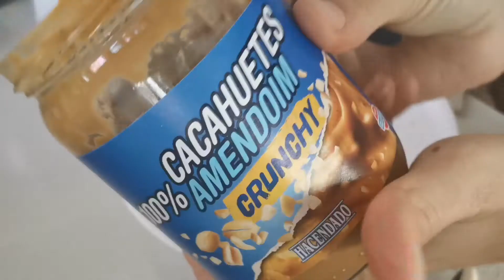Galletas de frutos secos //vegano//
Galletas de frutos secos

Ingredientes:
+2 vasos de harina de espelta
+1/3 vaso de AOVE
+1 cda crema cacahuete (o la que prefieras)
+1 puñado de semillas de sésamo
+1 puñado de semillas de lino
+1 puñado grande de nueces
+1/2 vaso leche vegetal (he usado de almendras)
+1 trocito de tableta cacao (o chocolate)

Snack/merienda ideal! No sabes como incorporar los frutos secos? Esta es una buena manera! Acompañalas de un buen café o te (peques con leche) y no querrás nada más, es saciante y nutritivo! 💚😄

Espero os encanten tanto como a nosotros! 🍪